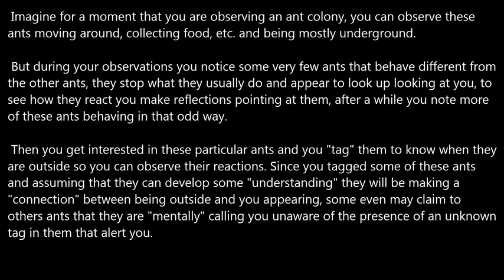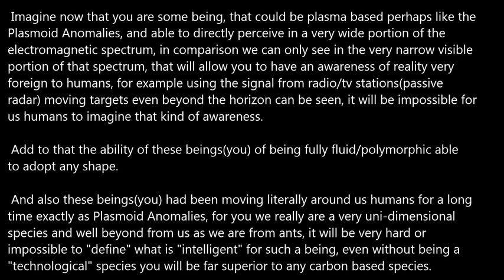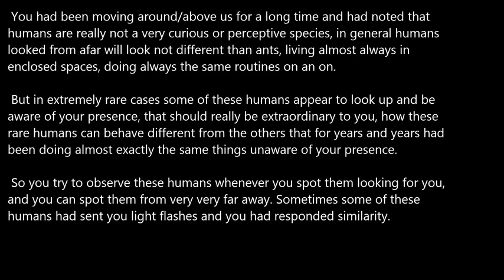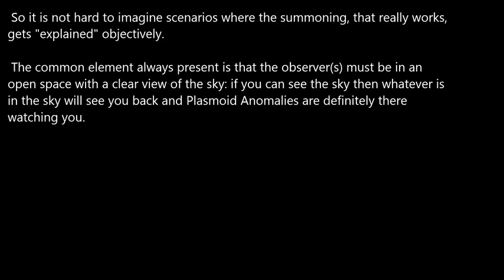Why summoning works.